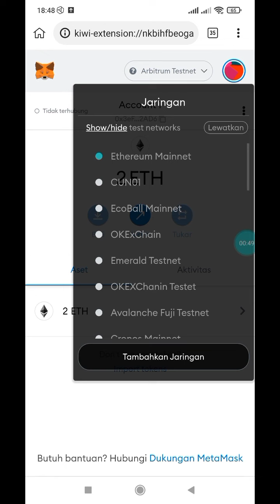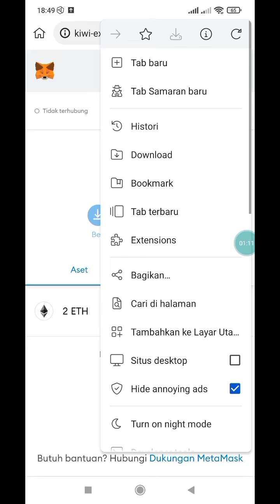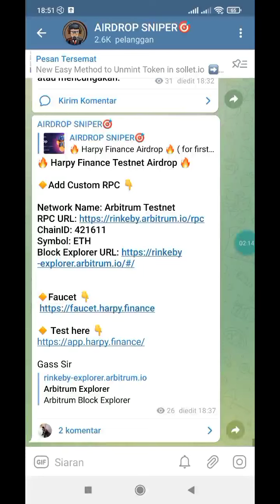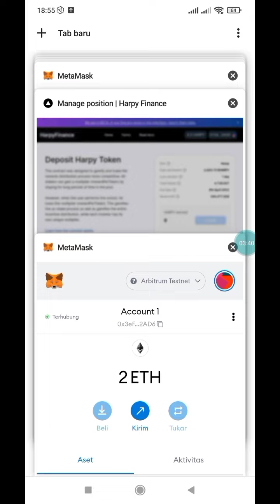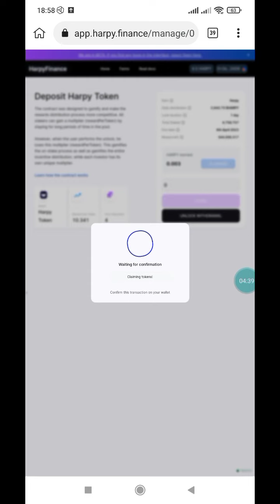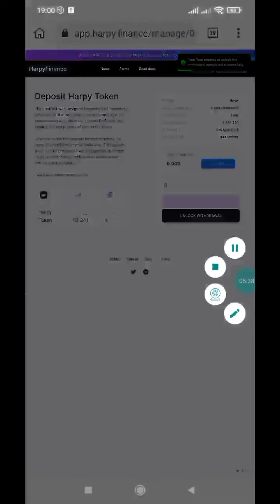Harly Finance Testnet Airdrop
SalamCrypto

Thanks👍